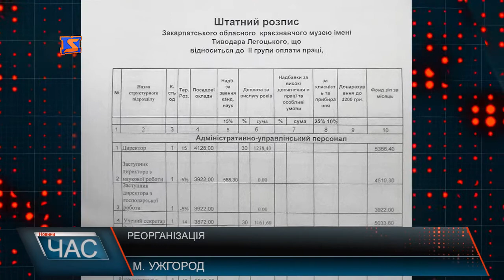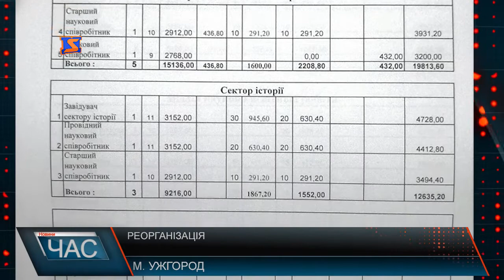Реорганізація. Музей Августина Волошина ліквідують?